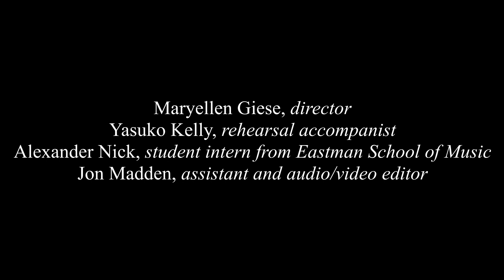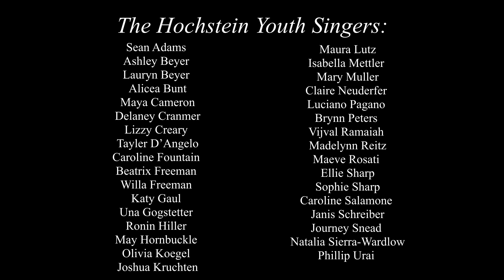Hochstein Youth Singers – A Path to Each Other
Hochstein Youth Singers Director Maryellen Giese discovered the song “A Path to Each Other” last March at the ACDA choral conference in Rochester and felt that the lyrics were perfect for this moment in time … plus it starts off in a minor key and ends in the hopeful major. Each singer recorded themselves in their own home singing the verse 3 times, and Hochstein alum Jon Madden turned it into a round.

A Path to Each Other
by Jocelyn Hagen and Timothy C. Takach
lyrics by Julie Klatt Singer

Each word a stone
We can build a wall
Or a path to each other,
to each other,

Sung by the Hochstein Youth Singers, January 2021
Directed by Maryellen Giese
Yasuko Kelly – Rehearsal Accompanist
Alexander Nick – Student Intern from Eastman School of Music
Jon Madden – Assistant, Audio/Video Editor

Hochstein Youth Singers:
Sean Adams
Ashley Beyer
Lauryn Beyer
Alicea Bunt
Maya Cameron
Delaney Cranmer
Lizzy Creary
Tayler D’Angelo
Caroline Fountain
Beatrix Freeman
Willa Freeman
Katy Gaul
Una Gogstetter
Ronin Hiller
May Hornbuckle
Olivia Koegel
Joshua Kruchten
Maura Lutz
Isabella Mettler
Mary Muller
Claire Neuderfer
Luciano Pagano
Brynn Peters
Vijval Ramaiah
Madelynn Reitz
Maeve Rosati
Ellie Sharp
Sophie Sharp
Caroline Salamone
Janis Schreiber
Journey Snead
Natalia Sierra-Wardlow
Phillip Urai